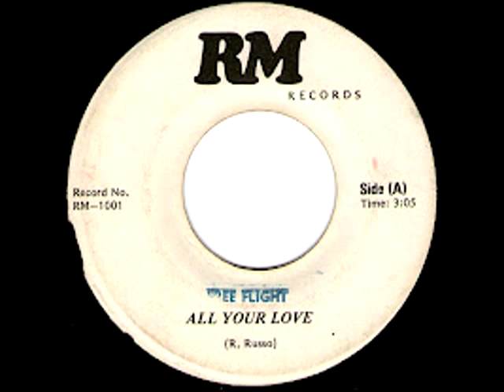Free Flight-All your Love(70s)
70s single